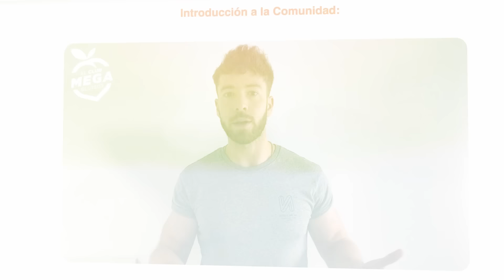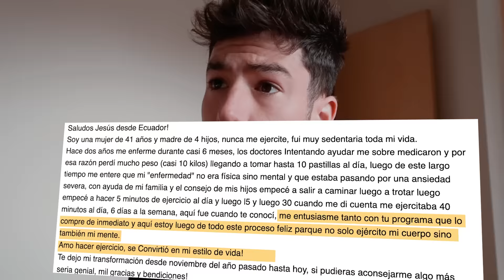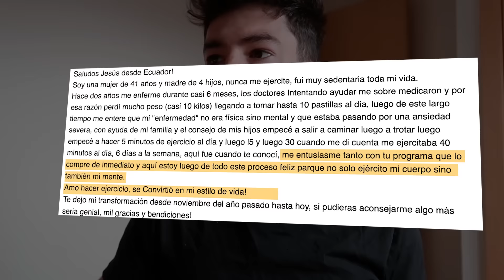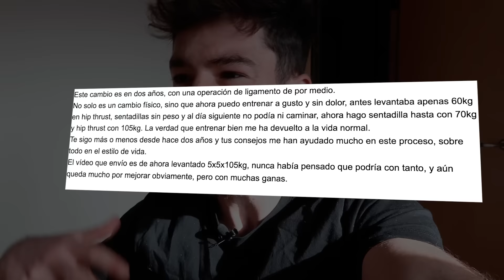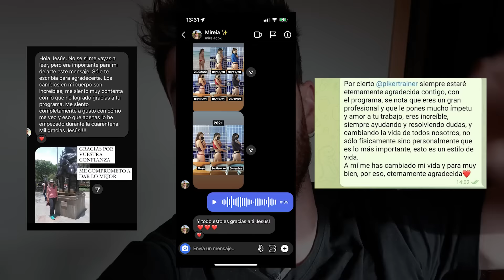TRANSFORMA tus GLÚTEOS y CONSÍGUELO como ELLAS | Así lo hicieron mis +15.000 ALUMNAS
👇🏼👇🏼  Dale a MOSTRAR MÁS para que te muestre cositas👇🏼👇🏼

Te cuento cómo lograron cambiar mis alumnas del club megaglúteos. Ya sabes lo que hacer si quieres conseguirlo.

Soy Jesús López, un humano más intentando ser mejor cada día, mejorando en lo profesional y en lo personal. Ayudo a las personas a que tengan un mejor estilo de vida mediante el ejercicio y una buena actitud en la vida.

👉🏼 Este es el instagram de MegaGlúteos para más Ejercicios de Glúteos